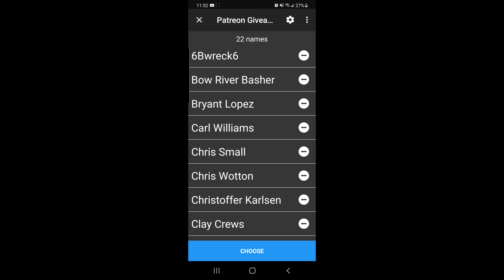Patreon Winner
I wish I could send everyone one. Thank you everyone for everything.